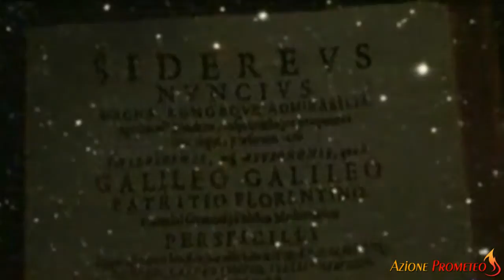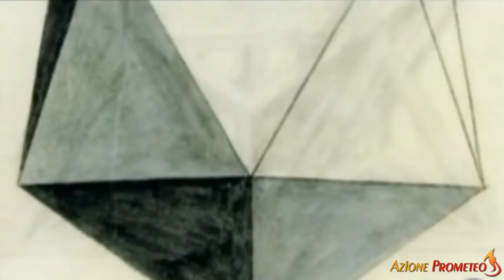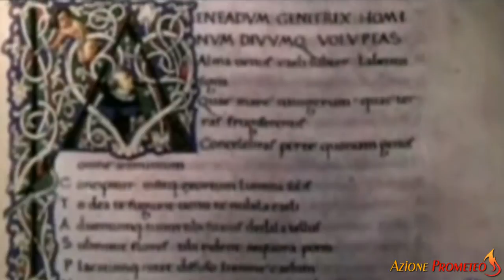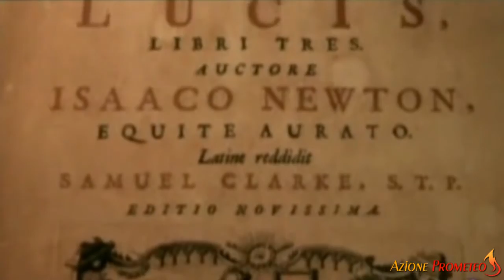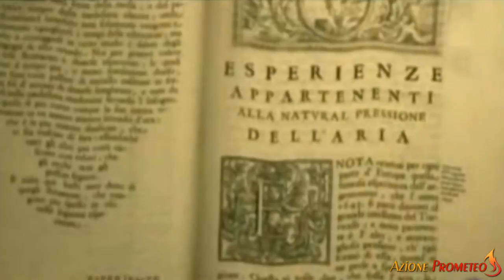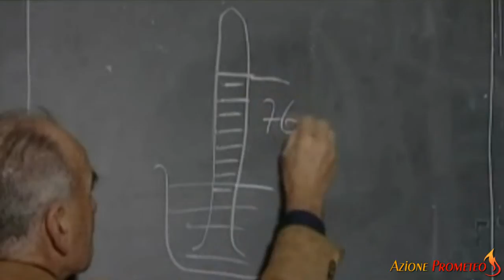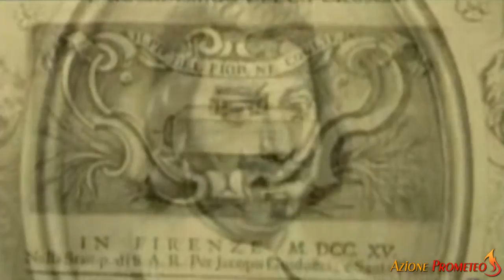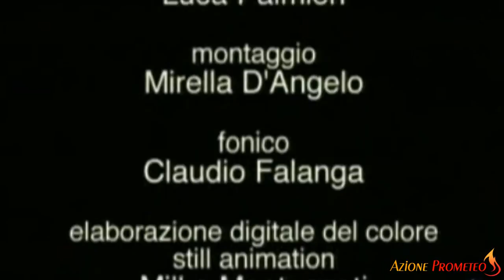Evangelista Torricelli - l'erede di Galileo Galilei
Nel 1644, anno di edizione della sua Opera Geometrica, concepì il principio del barometro, costruendo quello che ora è chiamato tubo di Torricelli e individuando il "vuoto torricelliano". Torricelli e Viviani dimostrarono che il vuoto può esistere in natura e che l'aria ha un peso ponendo quindi fine alle millenarie discussioni filosofiche sull'horror vacui. Un'unità di misura della pressione è stata chiamata Torr in suo onore. L'unità di misura del Sistema Internazionale è invece il pascal, in onore di un altro illustre fisico Blaise Pascal, che fece fiorire numerose ricerche sperimentali dalla estesa e definitiva teoria della pressione atmosferica descritta da Torricelli.

La parola barometro coniata da Robert Boyle nel 1667 è oggi quasi sempre associata al nome di Torricelli che risulta quindi fra i più celebri scienziati italiani nella storia.